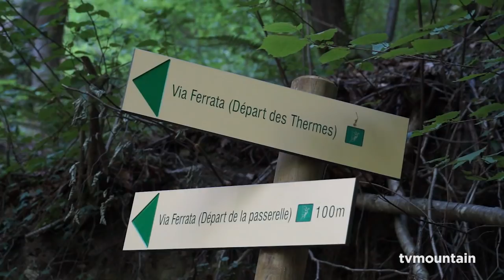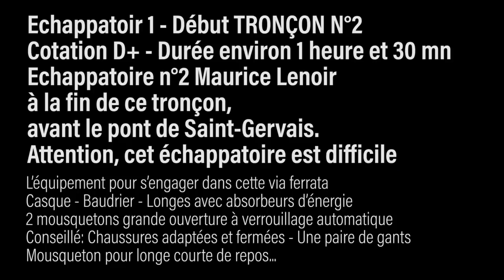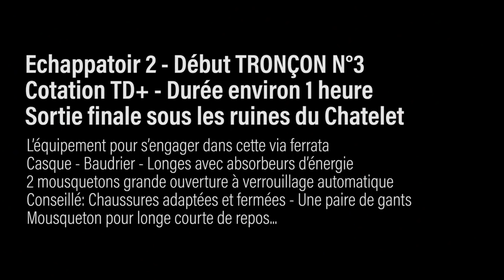Via Ferrata du Parc Thermal Saint-Gervais Mont-Blanc Le Fayet montagne escalade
Août 2018, via ferrata, escalade, montagne... Via Ferrata du Parc Thermal, Saint-Gervais Mont-Blanc... Très belle via ferrata qui remonte les Gorges du Bonnant du Parc Thermal du Fayet vers le bourg de Saint-Gervais Mont-Blanc... Merci à Rachel Chapus, Ellie Stimmerling, Natalia Mastrota...

VIA FERRATA DU PARC THERMAL
La via ferrata du Parc Thermal est tracée dans les gorges du Bonnant, entre le Parc Thermal et le bourg de Saint-Gervais Mont-Blanc. Après une première partie cotée AD+ (assez difficile supérieure), la via ferrata est difficile, puis très difficile dans sa partie finale. Les deux derniers tronçons, après le premier échappatoire, sont athlétiques. La Via Ferrata est interdite aux adultes non expérimentés et aux mineurs non accompagnés d’un adulte expérimenté.
En plus des équipements de progression classique (échelles, …), cette via ferrata est équipée de six ouvrages : 3 passerelles népalaises, une passerelle rondins, une poutre et un pont de singes !
Ne pas s’engager dans la Via Ferrata par temps orageux ou de nuit.
Respecter le sens de l’itinéraire.
Respecter le site et son environnement.
Via ferrata fermée l’hiver : coulées de neige et site d’hivernage de la faune.
L’équipement pour s’engager dans cette via ferrata est obligatoire :
Casque
Baudrier
Chaussures adaptées et fermées
Mousqueton pour longe courte de repos
2 mousquetons grande ouverture à verrouillage automatique
Longes avec absorbeurs d’énergie
Une paire de gants
Des magasins de sport de Saint-Gervais Mont-Blanc proposent la location de matériel spécifique pour la pratique de ce sport, renseignements auprès de l’Office de tourisme.
La Compagnie des Guides de Saint-Gervais Mont-Blanc organise des sorties encadrées avec les guides pour vous initier à cette activité, vous emmener et vous faire découvrir cet itinéraire exceptionnel au Pays du Mont-Blanc.
Si vous êtes en voiture, il est conseillé de vous garer au parking de la télécabine du Bettex à Saint-Gervais, et de rejoindre à pied le Parc Thermal par le sentier au départ des ruines du Chatelet. Cela vous permet de rejoindre votre véhicule facilement depuis la sortie finale ou depuis l’échappatoire n°2. Cela vous procure également un échauffement physique avant de vous engager dans la via ferrata
DÉPART
Il est situé derrière les Thermes, accessible en 15 mn à pied.
Il est également possible de prendre le départ depuis la passerelle des Thermes, sans faire le 1er tronçon
TRONÇON N°1
Cotation AD+ - Durée environ 1 heure
Echappatoire n°1 Mick Bozon au niveau de la passerelle des Thermes à la fin de ce tronçon
TRONÇON N°2
Cotation D+ - Durée environ 1 heure et 30 mn
Echappatoire n°2 Maurice Lenoir à la fin de ce tronçon, avant le pont de Saint-Gervais. Attention, cet échappatoire est difficile
TRONÇON N°3
Cotation TD+ - Durée environ 1 heure
Sortie finale sous les ruines du Chatelet
Taille minimum pour les 3 tronçons : 1,50 m